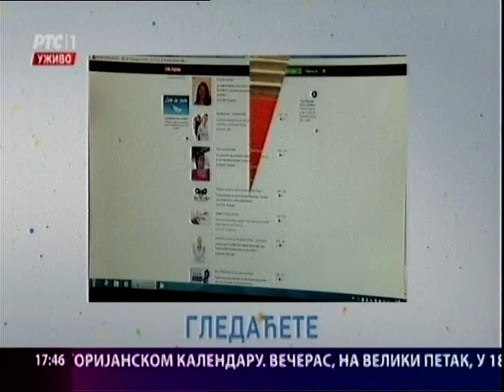Beogradska hronika 25.03.2016.